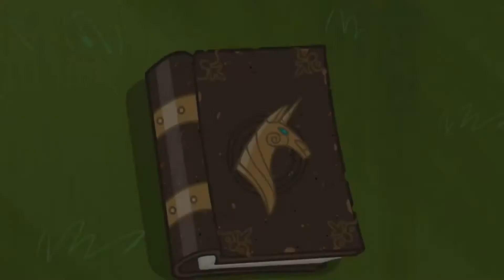[cw: language] Mama (We All Go To Tartarus)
Song: Mama by My Chemical Romance
This video is not appropriate for kids. It may have footage from MLP but the song has foul language and dark themes.